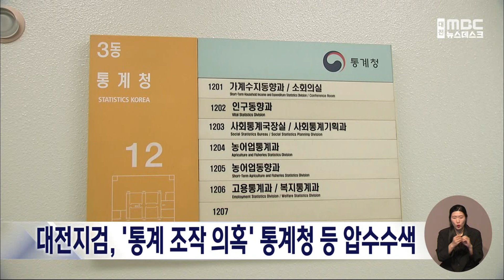검찰, 국가 통계 조작 의혹 혐의 통계청 등 압수수색 /대전MBC